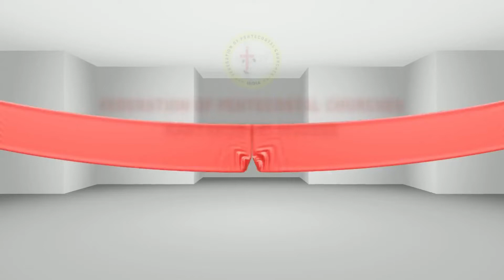FPC_CDST : The HEAVENLY Voice 2020 #431 Jeby Asster Jone J